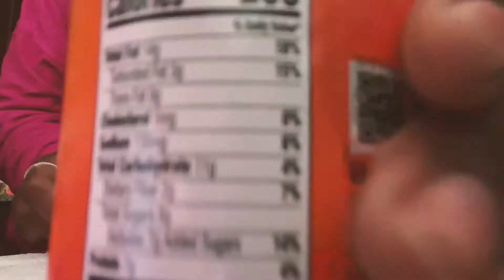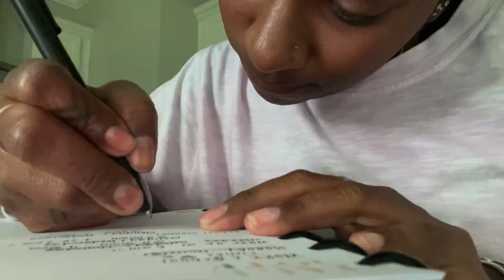A Productive Day in my Life | Workouts, Planning + MORE!!!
I love doing productive days in the life! I will be be doing more now that school has started! But let me know what you all would like to see on my channel￼.